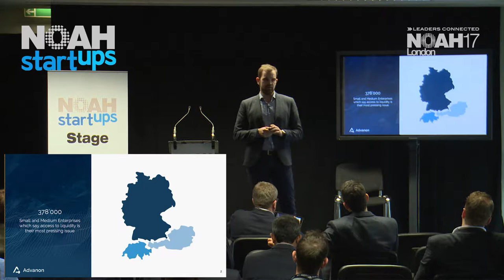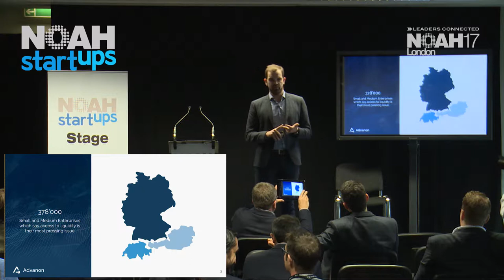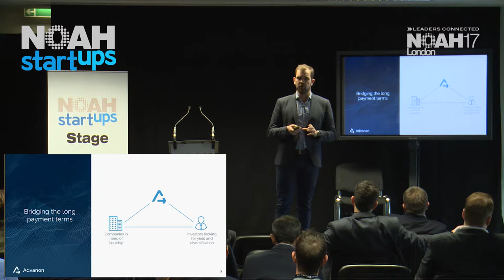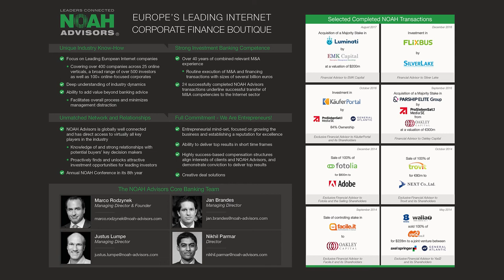Advanon - NOAH17 London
Company Pitch by Phil Lojacono, Co-Founder & CEO of Advanon AG at the NOAH Conference 2017 in London, Old Billingsgate 2-3 November 2017.